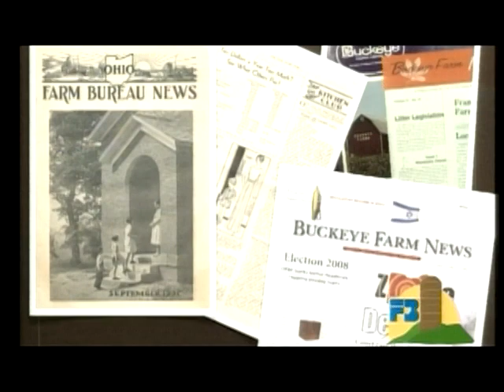Ohio Farm Bureau: 90 Years of History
Take a walk down memory lane or brush up on your history.  This Ohio Farm & Country segment serves as a guide through the highlights of Ohio Farm Bureau's rich history.  Vist ofbf.org to learn more about the moments that made this member driven organization great.